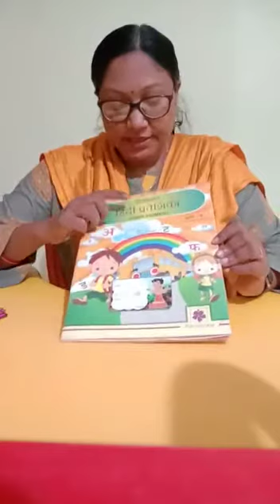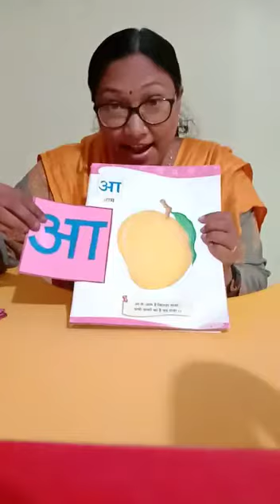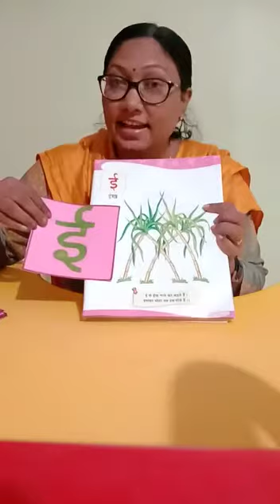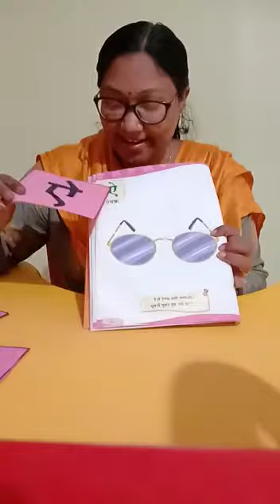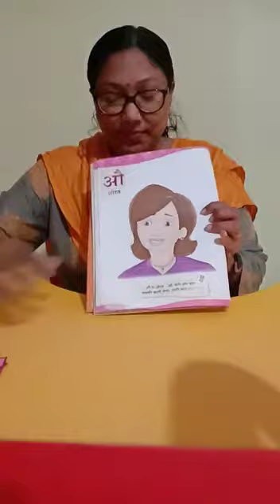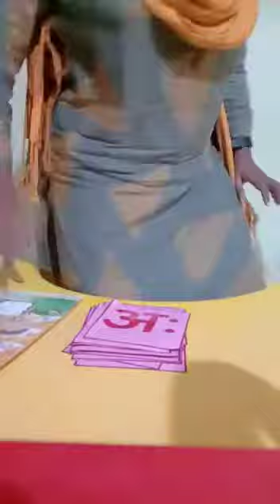Nalanda kids Narsang Mandir || Hindi Swar identification ..part -2|| nursery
Hindi Swar identification... Part -2